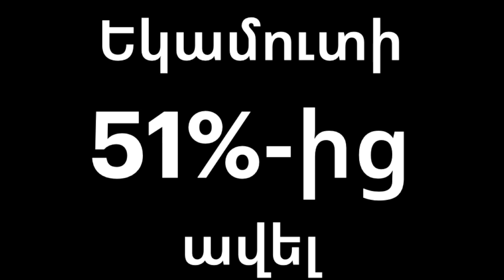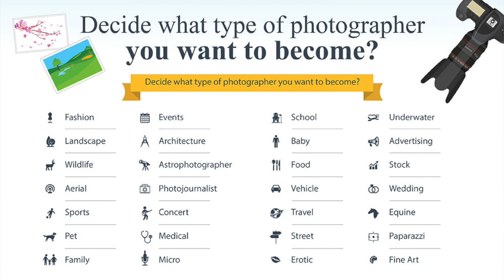Լուսանկարչության գաղտնիքները Սուրեն Մանվելյանի հետ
«MyKidz-ի հարցերը մասնագետին» հաղորդաշարի շրջանակում կհանդիպեցինք 📸 պրոֆեսիոնալ լուսանկարիչ Սուրեն Մանվելյանի հետ։

Լուսանկարիչ 📷 Սուրեն Մանվելյանը մասնագիտությամբ ֆիզիկոս է, գիտությունների թեկնածու, ունի բազմաթիվ գիտական հոդվածներ` աշխարհի առաջատար ամսագրերում: 📰
Նախագահի մրցանակի դափնեկիր է: 🏅

Պարոն Մանվելյանը 👨🏼‍🏫 նաև դասավանդում է ֆիզիկա, Երևանի դպրոցներից մեկում:

Նաև «Արքիմեդիա» ⚗️ հանրամատչելի հաղորդաշարում «հեռուստատեսային ֆիզիկայի ուսուցիչ» էր

Նա նաև տիրապետում է 5️⃣ երաժշտական գործիքի` կիթառ 🎸, թավջութակ, դաշնամուր 🎹, բլոկֆլեյտա և քնար: Շուրջ 8 տարի դասավանդել է դրանցից 3ը, սակայն իրեն պրոֆեսիոնալ երաժիշտ չի համարում

Նա լուսանկարում է 📷 դիմանկարներ, բնապատկերներ, ունի կրեատիվ ֆոտոնախագծեր ❤️, նաև մակրոլուսանկարներ, հարսանեկան լուսանկարներ և այլն

Շատերը նրան ճանաչում են շնորհիվ «Քո գեղեցիկ 👁 աչքերը» հանրահայտ շարքի:

Նրա աշխատանքները 🗞 տպագրվել են այնպիսի հեղինակավոր լրատվամիջոցներում, ինչպիսիք են National Geographic-ը, The Sun-ը, Daily Mail-ը, The Independent-ը, Telegraph-ը, Guardian-ը, Huffington Post-ը, BBC Spain-ը, BBC Brasil-ը և այլուր:

Մեր հաղորդման ընթացքում քննարկենցիք.
✅ Ի՞նչ է լուսանկարչությունը:
✅ Ինչի՞ց սկսել:
✅ Որքա՞ն ժամանակ է անհրաժեշտ լուսանկարիչ դառնալու համար:
✅ Ի՞նչ տեխնիկա օգտագործել սկզբնական շրջանում:
✅ Որո՞նք են լավ լուսանկարի հիմնական բաղադրիչները:
✅ Ինչպե՞ս ընտրել լուսանկարիչ:
✅ Որո՞նք են լուսանկարվելու շահավետ դիրքերը...